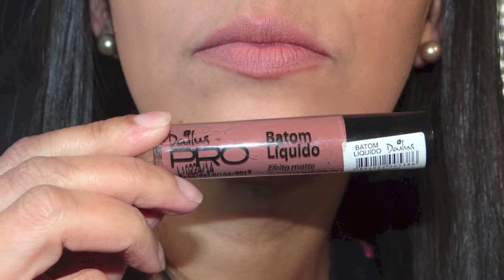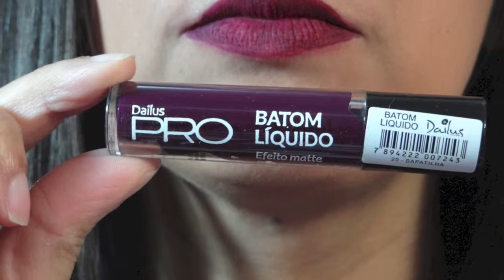Resenha batom Dailus Pro Matte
Oi pessoal o vídeo de hoje é uma resenha sobre o batom liquido com efeito matte da Dailus Pro, confira...

Instagran: @PatriciaMRamiro